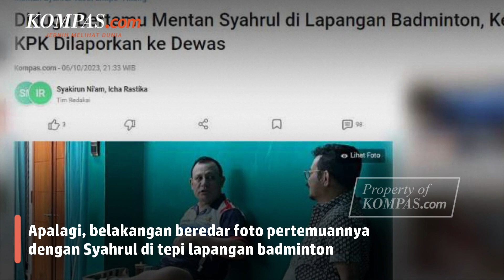Beredar Foto Bertemu Yasin Limpo, Ketua KPK: Bukan atas Undangan Saya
Ketua Komisi Pemberantasan Korupsi (KPK) Firli Bahuri menyatakan pertemuannya dengan mantan Menteri Pertanian (Mentan) Syahrul Yasin Limpo di lapangan badminton bukan diinisiasi oleh dirinya.

Firli saat ini tengah disorot terkait dugaan pimpinan KPK memeras Syahrul Yasin Limpo.

Apalagi, belakangan beredar foto pertemuannya dengan Syahrul di tepi lapangan badminton.

Jurnalis Video: NIS
Penulis Naskah: Anggie Puspariana
Editor Video: Anggie Puspariana
Produser: Yusuf Reza Permadi